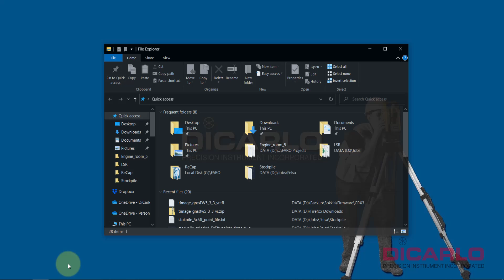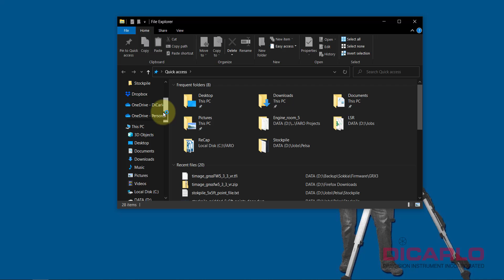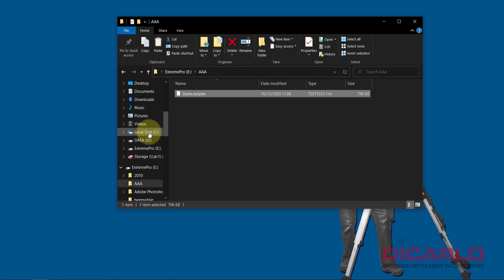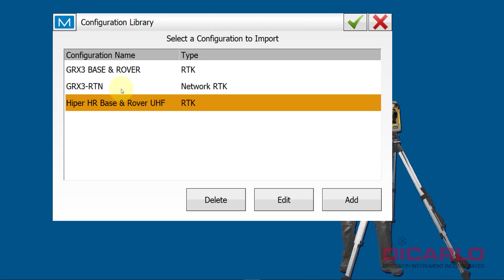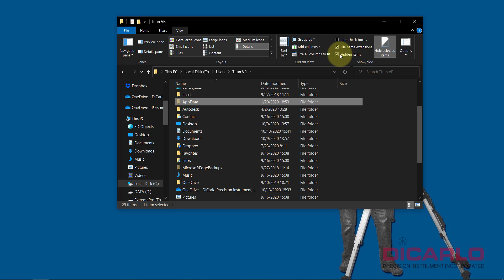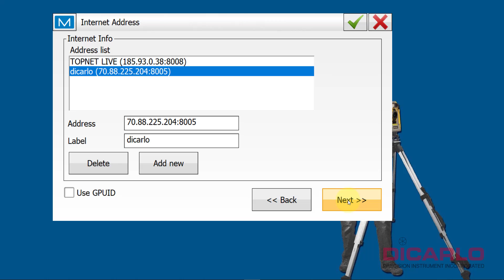Topcon MAGNET Field copy instrument configurations over to new data collector/device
A quick way of copying individual instrument configurations from MAGNET Field on one controller to another.